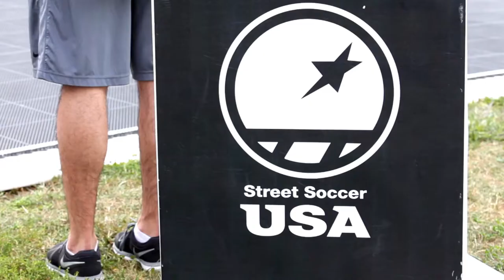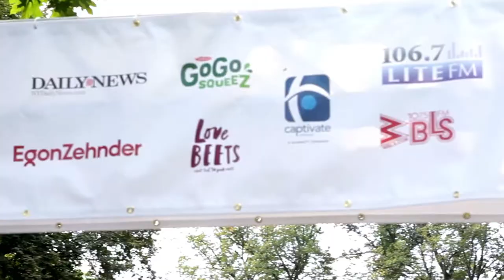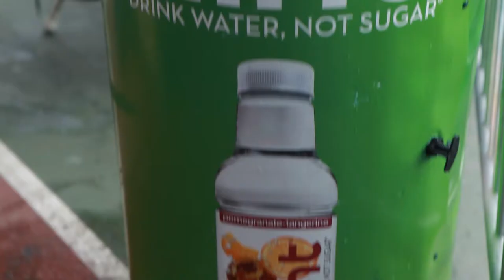Race For the Kids - Part of Nickelodeon's Worldwide Day of Play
The 11th Annual BBBS of NYC RBC Race for the Kids 5K - part of Nickelodeon's Worldwide Day of Play - is an opportunity for all New Yorkers to celebrate the power of mentoring in a family-friendly Run/Walk that attracts more than 4,000 participants.